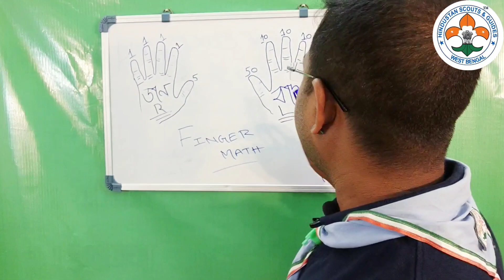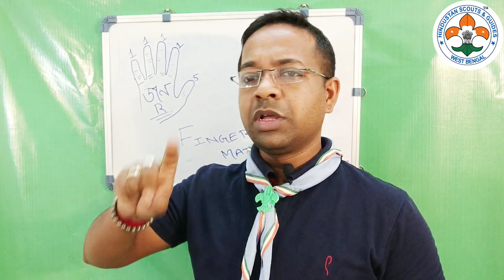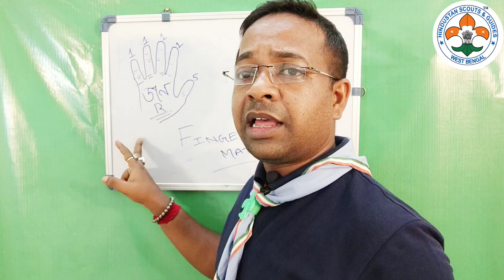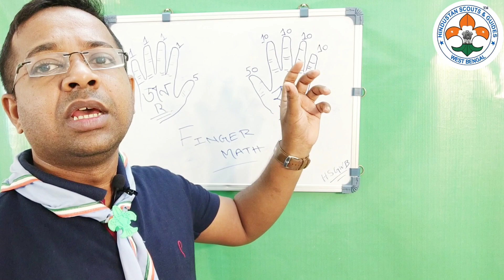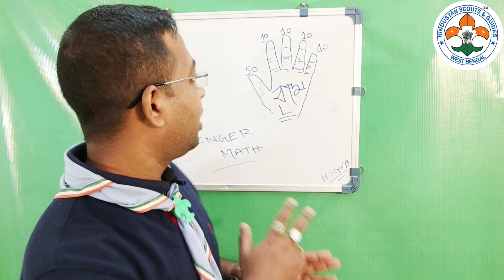Finger Math Tutorial Part-1, Hindustan Scouts & Guides West Bengal, Class - 9th Day.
We Loves god, we loves others, we loves ourselves. In this training program we are trying to make ready ourselves for the Nation for the society. Yes scouting not a scope to earn money but if we are ready to serve for the people, by this way we can earn money, earn honourary , earn everything which can give satisfaction. by this training program everyone can start to search Jobs, Ngo Jobs, Common people service
scout and guide training in school
scout and guide training in camp
scout guide teacher training
army training
army training video
army job
Army jobs in West Bengal
Army jobs in kolkata
Army training video indian army
Police training video
How to get police jobs
How to get scouts jobs
How to get scout and guide jobs
How to get scout training
 Defence jobs
Defence jobs trainin
 Scout Guide Jobs
 Physical Education
 Physical Education for students
Physical Education for students in school
Scouts and Guides training for students
 Scouting nd guiding
Scouts and Guides training for students in school
Scouting in West Bengal
Scouts and Guides training in west bengal school